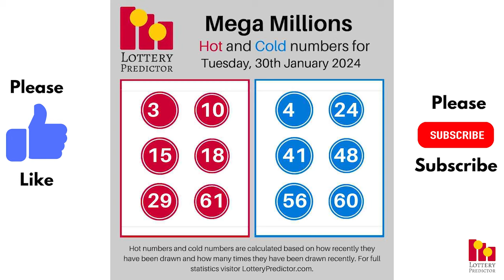January 30th 2024 - Lottery Lucky Numbers, Birthday Numbers, Horoscope Numbers